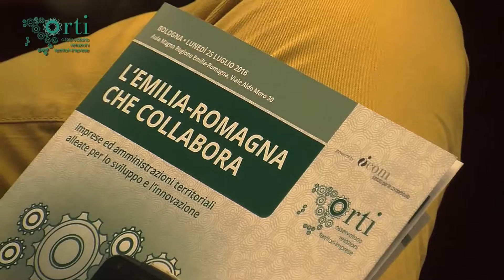3^ tappa di ORTI a Bologna - Intervista a Raffaele DONINI, Regione Emilia-Romagna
Anche l'Assessore della Regione Emilia-Romagna Raffaele DONINI ha partecipato al convegno I-Com "L’EMILIA-ROMAGNA CHE COLLABORA" - 25 luglio 2016